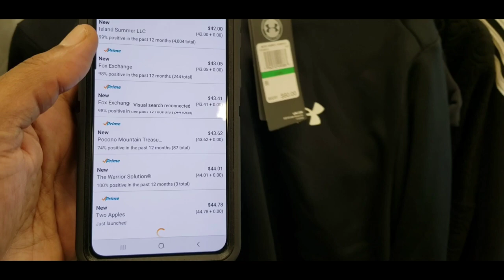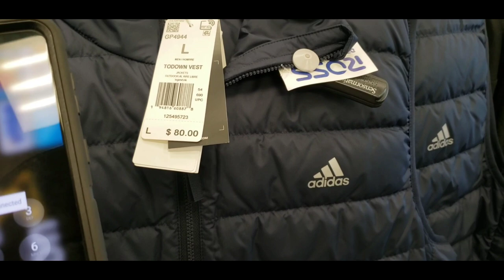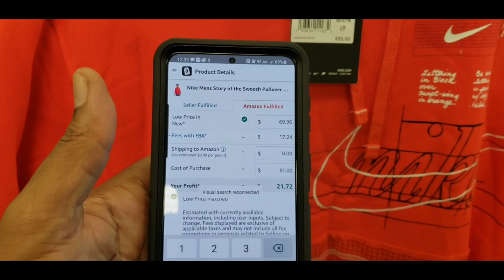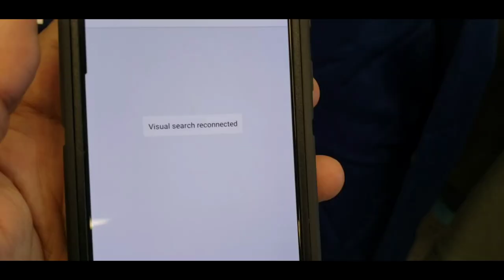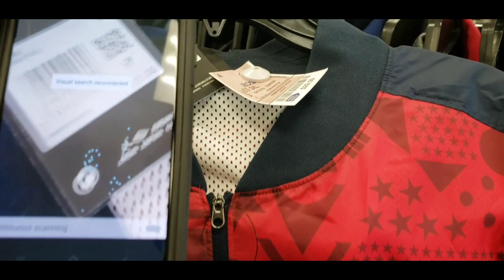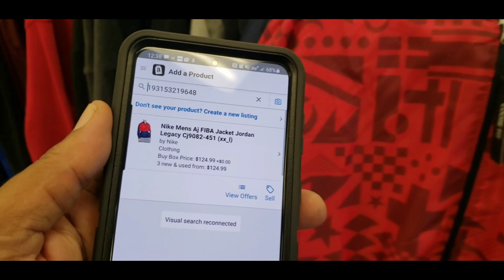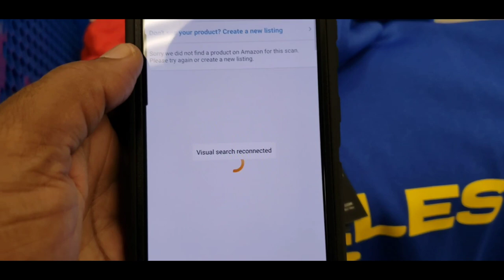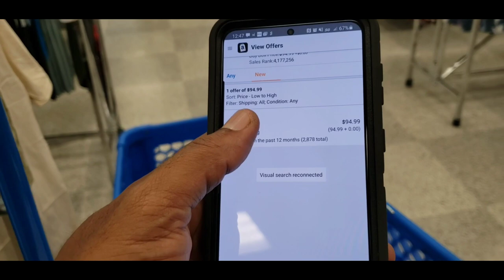youtube video #-7R221kaokI